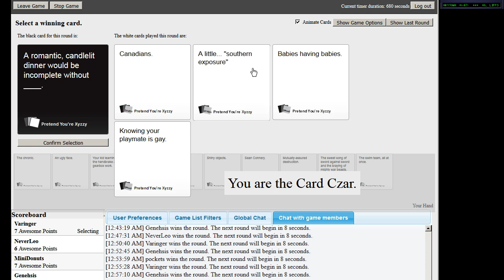Cards Against Humanity - A little southie for your mouthie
Wherein. Well. Wherein.